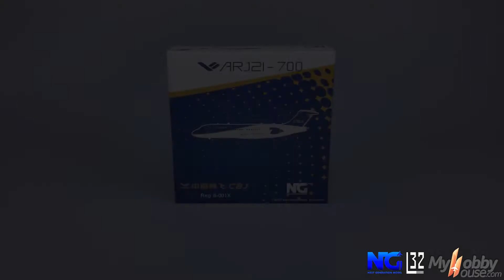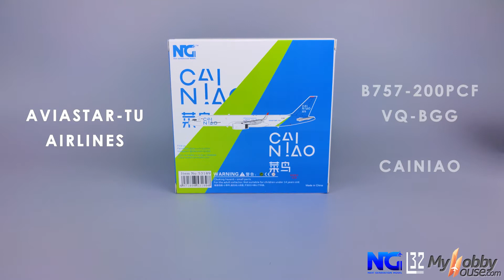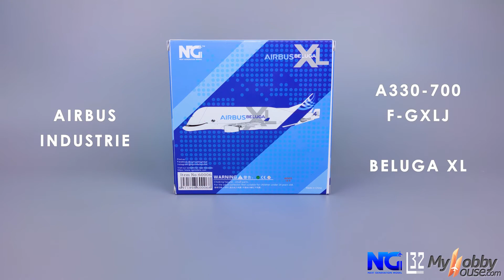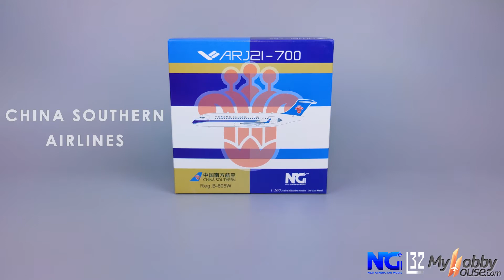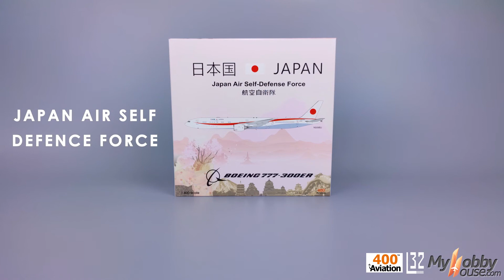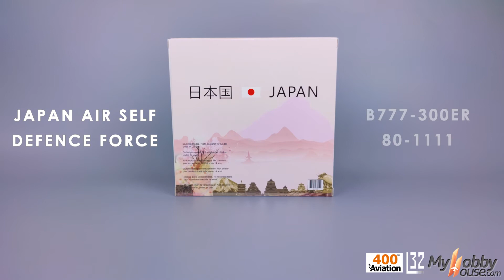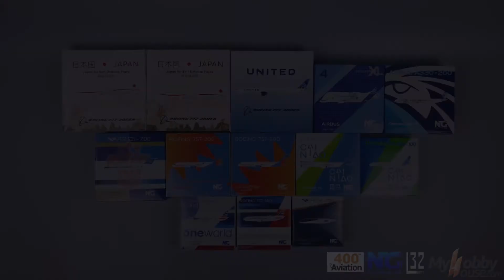1/400 NG Model & AV400 Apr '22 Arrival Unboxing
1/400 NG Model & AV400 April '22 Arrival Unboxing

NG Model
COMAC Business Jet  ARJ21-700
American Airlines  B738 Oneworld
American Airlines  B738
Aviastar TU Airlines  B752
Aviastar TU Airlines  TU204
Jet2 Airlines  B752 x2
Egyptair Cargo  A332
Airbus Beluga XL 4
China Southern  ARJ21 (1/200)

Aviation 400
Japan Air Self Defense Force  B77W x2
United Airlines  B77W